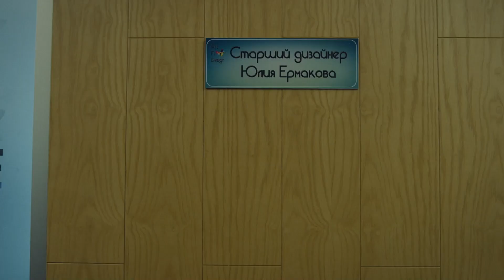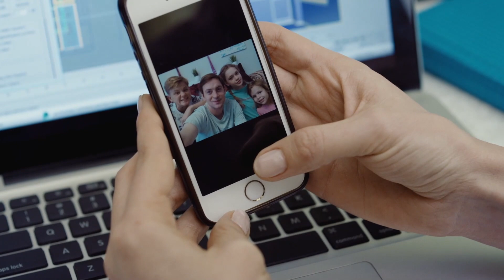Искренние мечты всегда сбываются. Лучшие мелодрамы 2023 – Новинки кино | Клевер желаний 2 серия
В сериале 2023 Клевер желаний 2 серия Юля и Андрей забирают детей к себе на квартиру. Дети узнают, что их мама находится в коме, а не в командировка, как ранее им сказал дядя. Наладить отношения с детьми не так уж просто. Ситуация усугубляется увольнением Андрея с работы. Ведь теперь нужно обеспечивать не только себя, а и детей.

Юля принимает решение идти работать в дизайнерскую компанию Ивана Чайкина, с которым у нее были серьезные отношения до Андрея. Мужу она не сказала, что будет работать вместе с бывшим. Как дальше будет развиваться данная ситуация? Узнает ли Андрей про обман Юли? Об этом показывает новинка кино Клевер желаний 2 серия.

С временем Андрей налаживает отношения с племянниками, они подружились и стали близкими. Сам Андрей изменился, он стал проявлять к детям заботу, нежность и любовь. Об этом повествует лучшая мелодрама Клевер желаний 2 серия.